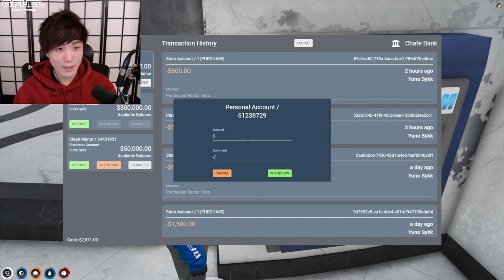"MiKiKeiVod"SYKKUNO"(Part.4) YUNO OCEANS 6 Grand Theft Auto V ^_^ 01|06|22